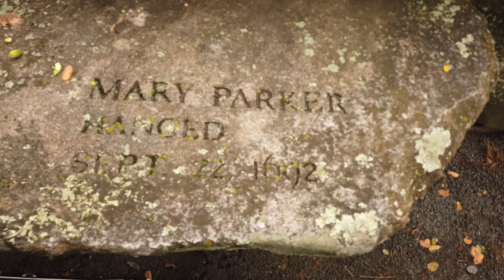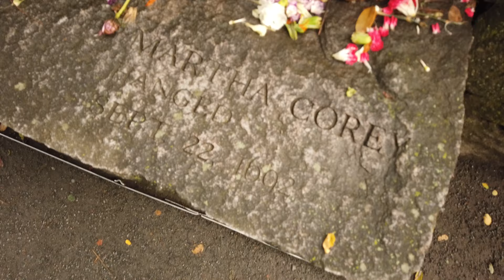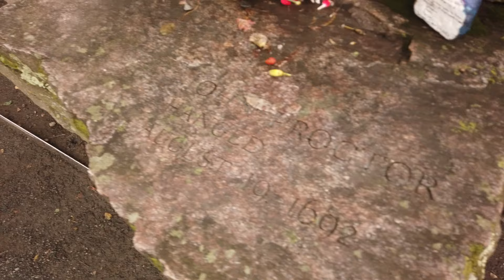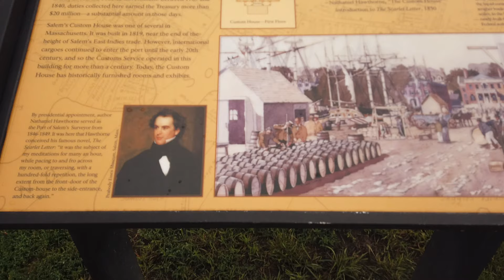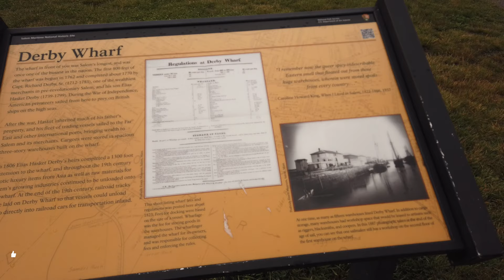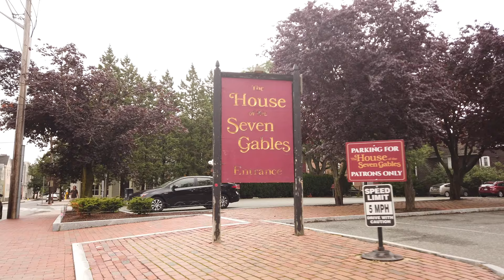4K AMAZING Walking Tour in Salem, MA - Nomadic Walks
4k Walking tour in Salem Massachusetts. Salem is an historical town directly connected with the witch trials of 1692. Have you ever been? No? Have you ever seen it in 4K? No problem, come with me. We'll walk together.

My Gear:
DJI Osmo Pocket 2
Tiffen OSMO Pocket 6 Filter ND Kit, Black (OSMOPOCKET6KIT)
DJI Wireless Microphone Transmitter for DJI Pocket 2
DJI Mini 2 Fly More Combo – Ultralight Foldable Drone
DJI Mavic 2 Pro - Drone